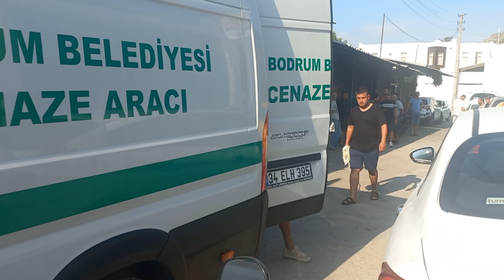Ölen Şahsın Baktığı Sokak Köpekleri Biran Yanından Ayrılmadı